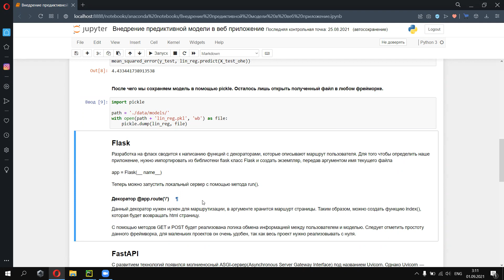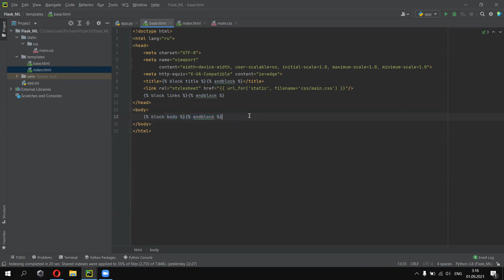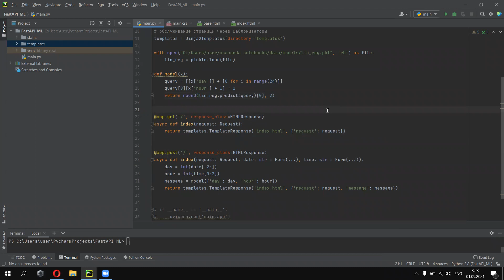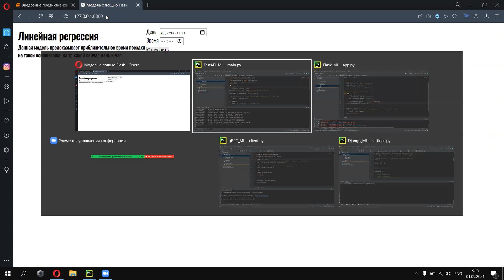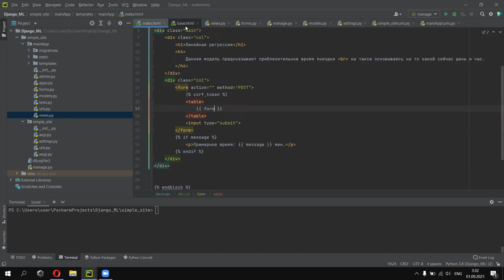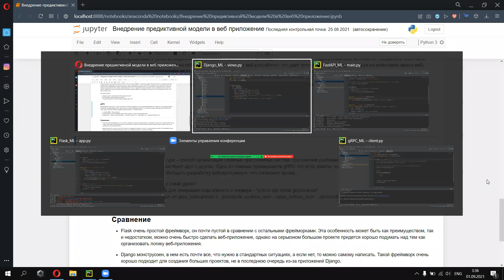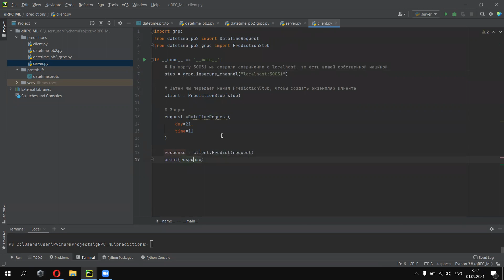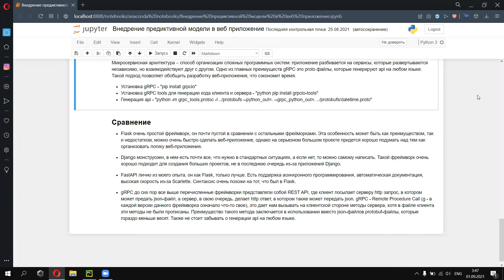Deploy ML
Рассмотрим возможный вариант запуска модели в продакшен.

- платформа для проведения анализа данных, построения моделей и внедрения моделей в продукцию.

- platform for data analysis, model building and implementation into production.